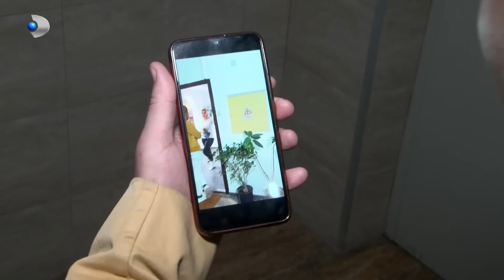In cautarea adevarului - Mama lui Doru, internata in spital din cauza Alinei!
Alina realizeaza ca a gresit fata de Doru si isi simte constiinta incarcata. Cat despre mama lui Doru, aceasta nu pare sa-si fi revenit dupa cearta cu nora, cearta care s-a soldat si cu agresiune fizica.
Accidentata mai grav decat ne-am fi asteptat, femeia nu isi mai aduce aminte de faptele din timpul accidentului, in schimb, este impresionanta de Adriana, asistenta care ii acorda o foarte mare atentie. Nelinistit de starea mamei lui este si Doru. Acesta se intoarce in tara pentru a fi alaturi de mama lui.

In tot rastimpul cat Doru a fost plecat, Alina si-a dovedit adevarata fata si adevaratul caracter. Si-a inselat sotul cu Alex, cel mai bun prieten al acestuia, insa tanarul nu voia nici aventuri de o noapte si relatie serioasa, ci doar sa se razbune pentru faptul ca nu a el a fost ales pentru a merge in misiunea din Afganistan.
Aflati fata in fata, Ernest le dezvaluie tuturor adevarul, adevar care trebuia sa iasa la iveala.